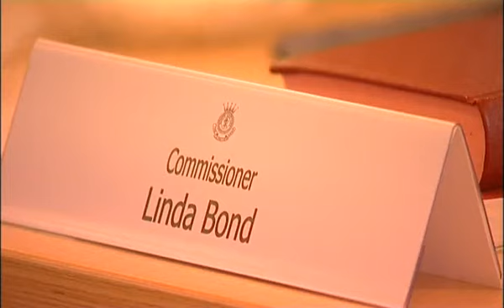Election of General.flv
Linda Bond is announced as next General of The Salvation Army